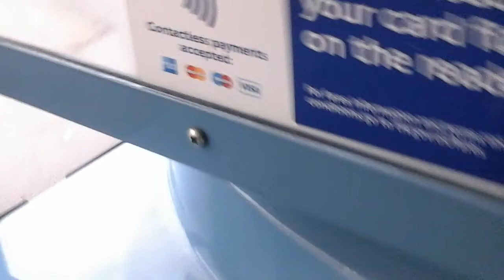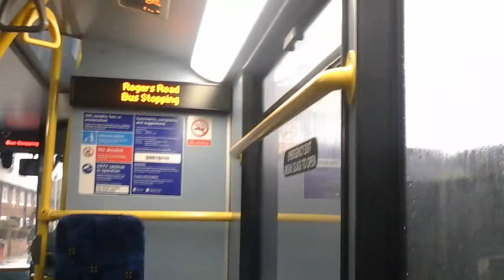147 from canning town station to Kier Hardie Recreation Ground (sketch edition) 1/1/16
This is kind of a funny video and sorry for the sketch comment so I would be stopping this sketch